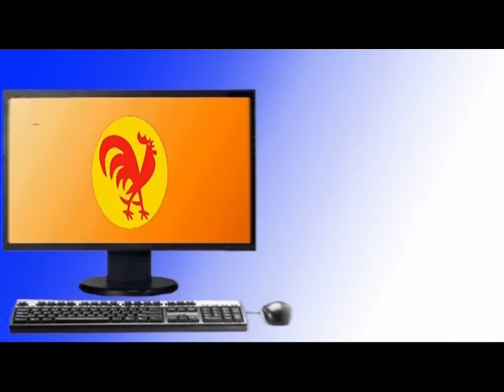PCV llama a la Unidad Patriótica para derrotar a la Oligarquía y el imperialismo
Caracas, 23 abr. 2012, Tribuna Popular TP.-  El Partido Comunista de Venezuela (PCV) hizo un llamado a las fuerzas políticas y sociales a hacer todos los esfuerzos para construir la Unidad Patriótica de las fuerzas revolucionarias que permita derrotar la ofensiva desestabilizadora de la oligarquía y el imperialismo, personificada en la derecha venezolana, que pretender imponer su agenda de violencia contra las conquistas que ha alcanzado el pueblo estos 13 de gobierno del Presidente Chávez.